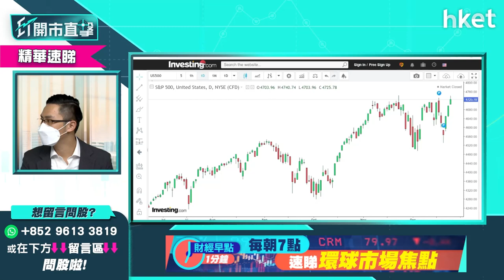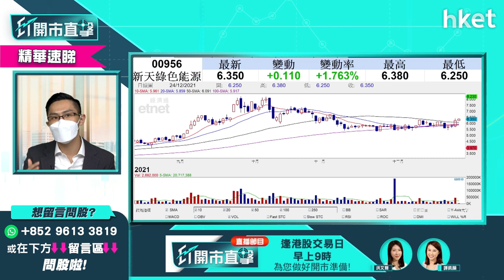【ET開市直擊】（精華）平安夜有禮！Santa Claus "Ravi"送你兩隻聖誕禮物股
平安夜有禮！港股平安夜半日市，恒指收報23223點，連升4日收市。中薇證券研究部董事黃偉豪（Ravi）平安夜率先派2隻聖誕禮物股！穩陣股、進取股任君選擇，附上詳盡策略、前景分析。Santa Claus "Ravi"聖誕佳節送你甚麼股？立即點擊收看／收聽「拆禮物」！

**聖誕有禮－重溫《ET開市直擊》黃偉豪送你兩隻聖誕股**

Time code:
00:00 - 市場焦點速覽
01:06 - 美股外圍市況速覽+港股ADR表現
02:28 - 亞太股市早段市況速報
03:08 - 美國11月PCE物價指數、通脹指標、首次申領失業救濟人數速報
03:57 - 美國經濟數據解讀　市場對美國高通脹水平憂慮漸減？
07:01 - 美股短綫偏強有望破頂　中綫留意企業盈利能否支撐高估值
07:54 - 美股Tesla(TSLA.US)分析　Elon Musk稱已出售「足夠的股票」
10:52 - 觀眾問股：台積電(TSM.US)哪個價位可以買？
12:12 - 港股上日市況速報
13:09 - 港股連升3日僅技術性反彈
14:35 - 港股跌勢未轉　短綫目標看多少？
15:52 - 觀眾問股：恒指22665點已是全年低位？想做淡市可休戰了？
16:58 - 騰訊（00700）派京東（09618）解讀　騰訊（00700）仍有力上衝？
19:49 - 騰訊（00700）派京東（09618）是回應內地反壟斷？
21:07 - 是否回應反壟斷？留意騰訊（00700）未來派息方式是派股抑或派現金
21:31 - 騰訊（00700）派京東（09618）是因為京東發展已夠成熟？
21:59 - 京東（09618）是被騰訊（00700）看淡？被騰訊變相減持未必是壊消息？
25:59 - 觀眾問股：京東（09618）前景如何？338元持貨要即走？有機會返家鄉嗎？
27:24 - 港股開市前市況速報
29:32 - ET個股推介 - 比亞迪（01211）
30:41 - 市場預期騰訊（00700）未來會繼續退出策略投資？阿里巴巴（09988）也有機會派股？
33:22 - 美團（03690）未太穩健　騰訊（00700）短期未必派股
34:03 - 澳門賭牌諮詢結果出爐　短期利好濠賭股
34:57 - 金沙（01928）、銀娛（00027）、澳博（00880）、永利（01128）、美高梅（02282）、新濠（00200）6間賭場獲續牌機會大
37:51 - 觀眾問股：金沙（01928）、銀娛（00027）點睇？短綫目標看多少？
38:28 - 濠賭股中長綫多不明朗因素
38:45 - 觀眾問股：澳博（00880）5.6元有貨怎處理？
40:25 - 觀眾問股：如果6間賭場只可續牌10年有何影響？
43:52 - 觀眾問股：長實（01113）52元有貨怎操作？出售飛機租賃業務可利好？
45:23 - 觀眾問股：中國人壽（02628）vs 中國太保（02601）點揀？現水平可買入嗎？
47:04 - 觀眾問股：美股算是有Christmas Rally（聖誕升浪）？哪些股票可以留意？
48:46 - 聖誕禮物股（穩陣之選）：領展（00823）
52:17 - 聖誕禮物股（進取之選）：新天綠色能源（00956）
54:30 - 觀眾問股：香港電訊（6823）比領展（00823）更穩陣？Mirror效應值得炒？
55:50 - 觀眾問股：太陽能股vs風電股邊隻更睇好？新能源股邊隻潛力最大值得買？
57:30 - 觀眾問股：現階段要選手持更多現金的公司？
59:19 - 觀眾問股：京東（09618）反彈目標看多少？
1:00:00 - 觀眾問股：中國移動（00941）回A有何影響？71元有貨可加注長期收息？選H股抑或A股？
1:00:56 - 觀眾問股：海吉亞醫療（06078）點睇？55元有貨如何部署？
1:01:35 - 恒指早段市況速覽
消息股：保利協鑫（03800）、中國恒大（03333）、電訊盈科（00008）、國際家居零售（01373）、CEC國際控股（00759）
1:04:43 - 財經日誌提提你